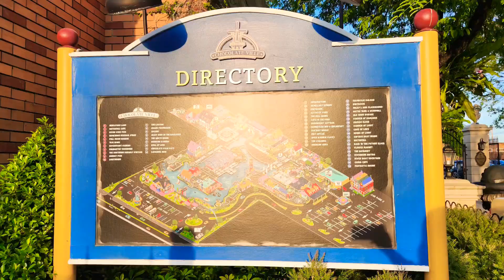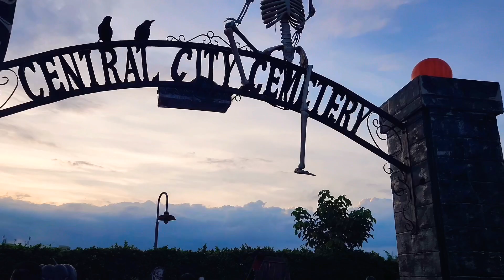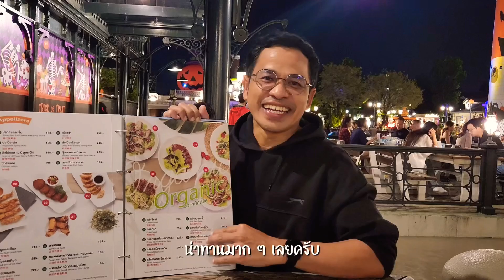ช็อคโกแลตวิลล์ l Chocolate Ville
JingJoe Krub born to eat พามาสัมผัสบรรยากาศสุดสยอง ฉลองเทศกาลปล่อยผี ฮาโลวีน ปาร์ตี้ ที่ ร้านช็อคโกแลต วิลล์ เป็นร้านอาหารและคาเฟ่ที่มาในธีมฮาโลวีน แบบยิ่งใหญ่อลังการมาก ๆ ที่นี่มีหลากหลายมุมให้เลือกถ่ายรูป อยากจะบอกว่าเลือกไม่ถูกกันเลยทีเดียว ทั้งสุสานผีสิง แก๊งโครงกระดูก ประภาคารสุดหลอน สวนฟักทอง นอกจากนั้นยังเสิร์ฟความสยองขวัญแบบน่ารักๆ ด้วยการแสดงโชว์ของพี่หมีดิเอโก้ร่ายเวทมนต์ แสงสีเสียงจัดเต็ม ไปติดตามชมกันนะครับ